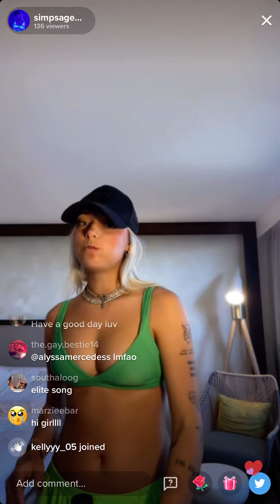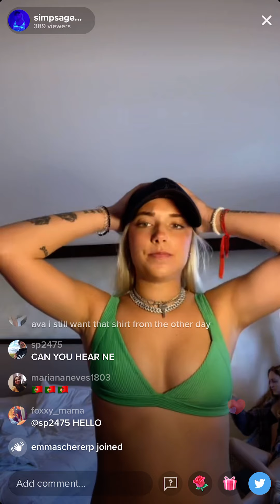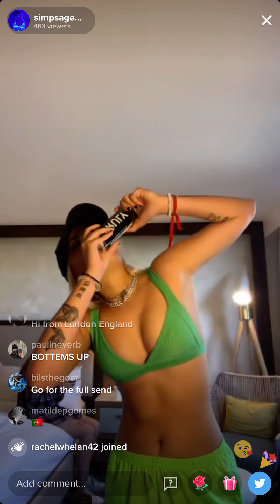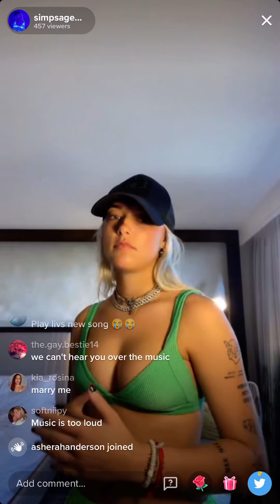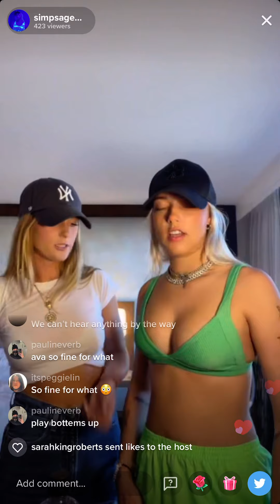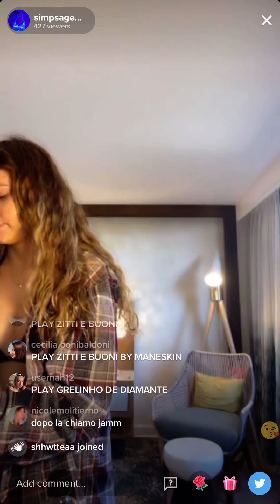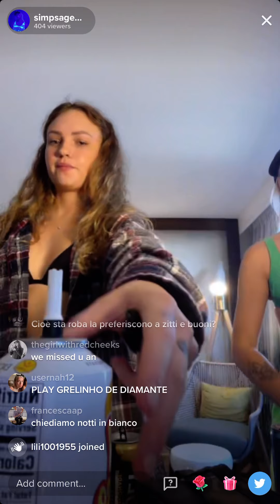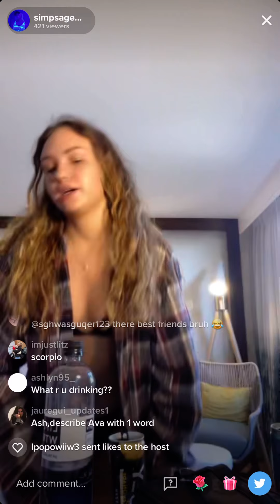Ava Sage live 07/03/21